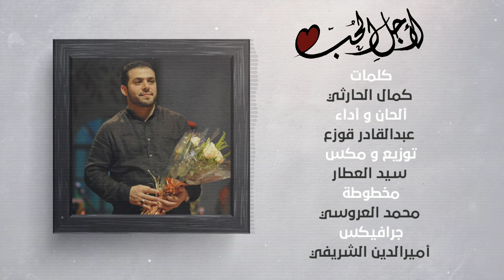Abdulqader Qawza - L'agl Alhobb عبدالقادر قوزع - لأجل الحب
حفلات قديمة للمنشد عبدالقادر قوزع تعرض لأول مرة, من ألبوم قديمك نديمك

👇 يمكنك الأن الاستماع لأنشودة متميزات على المنصات المختلفة من هنا

👇:يمكنكم متابعتي على صفحاتي الرسمية بمواقع التواصل الإجتماعي
فيس يوك

👇:تابعنا على
Anghami:
كلمات القصيدة
لأجل الورد ما يذبل
لأجل الود ما يزعل
و روح الأسرة الأجمل
يظل بحبه السامي

بطاعة نملئ المنزل
حنان بحبنا الأمثل
و خيره للرحم يوصل
يروي عمرها الظامي

كلمات / كمال الحارثي
ألحان و أداء / عبدالقادر قوزع
توزيع و مكس / سيد العطار
مخطوطة / محمد العروسي
جرافيكس / أميرالدين الشريفي